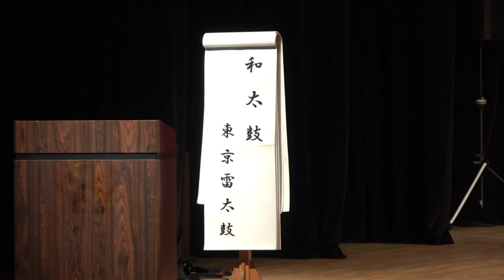東京雷太鼓さん『東京五輪音頭-2020-』／文化会館／第48回 板橋区民まつり2019（2日目）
2019/10/20（令和元年10月20日）
【会場】区立グリーンホール前道路及び周辺
【開催テーマ】みんなでつくろう！SDGs先進都市いたばし
【主催】板橋区、板橋区観光協会